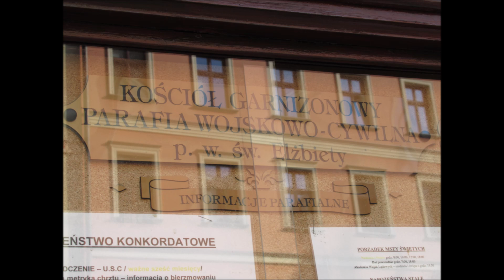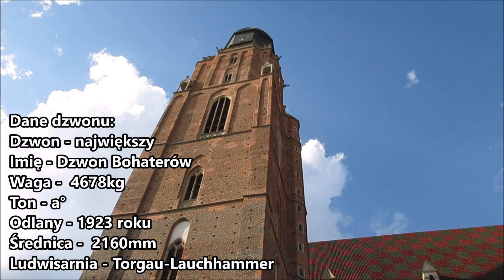Dzwon Bazyliki Św. Elżbiety - Dzwony_Wrocławia#2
Kościół Garnizonowy - Bazylika Mniejsza pw. Św. Elżbiety we Wrocławiu